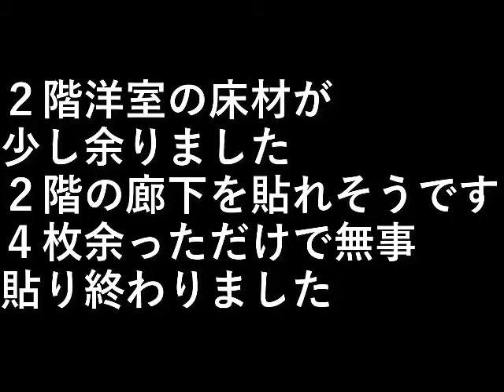ＤＩＹ２１．床貼り２階廊下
２階洋室の床材が少し余りました。
２階の廊下を貼れそうです。

４枚余っただけで無事貼り終わりました。

設備屋の適当田舎暮らし